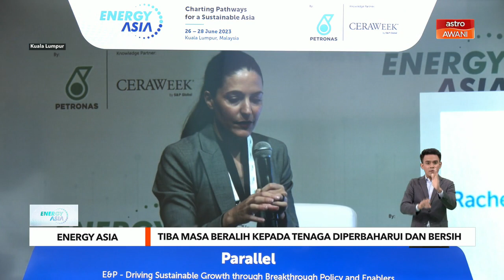Tiba masa beralih kepada tenaga diperbaharui dan bersih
Akta Pengurangan Inflasi Amerika Syarikat (IRA) dan Perjanjian Hijau EU serta Mekanisme Penyesuaian Sempadan Karbon (CBAM), menjadi salah satu topik hangat di Persidangan Energy Asia di Kuala Lumpur.